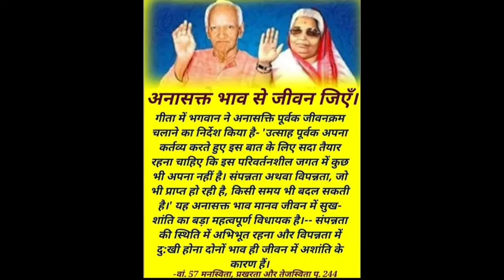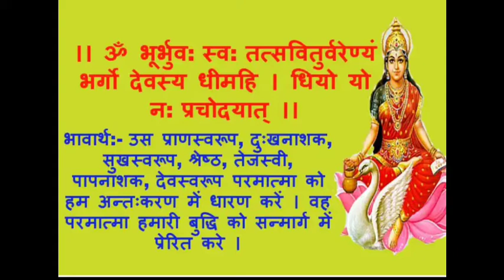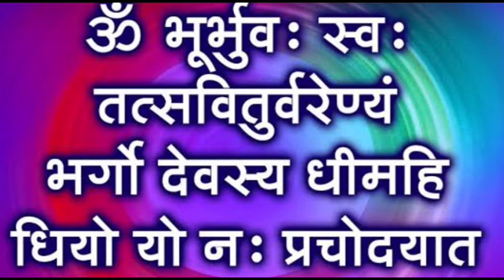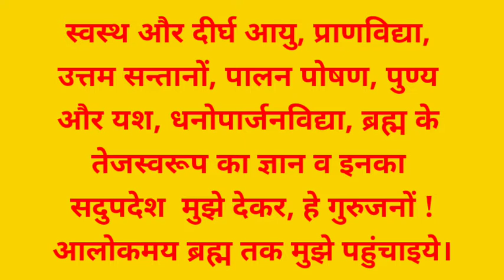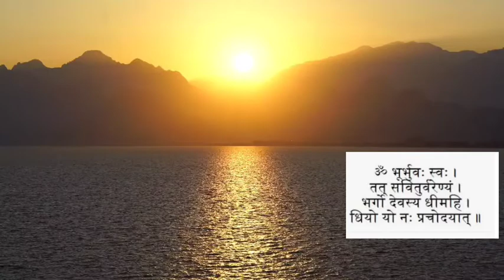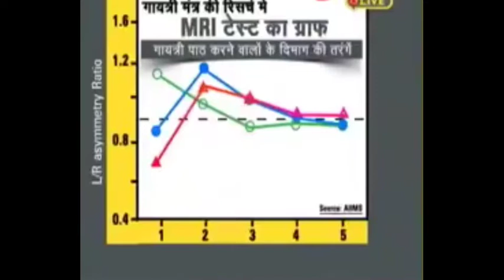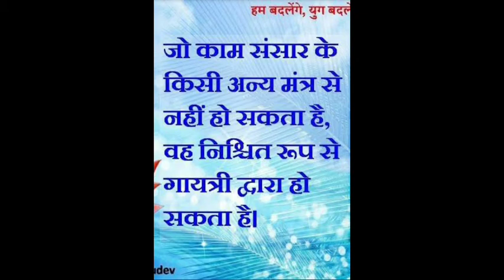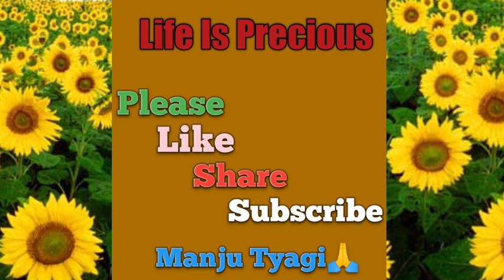Power Of Gayatri Mantra|गायत्री महामंत्र एक शक्तिशाली मंत्र|By Manju Tyagi|Life is Precious|2021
hi
Life is Precious brings a new video for you Power Of Gayatri Mantra गायत्री महामंत्र एक शक्तिशाली मंत्र By Manju Tyagi Life is Precious 2021
पावर ऑफ गायत्री मंत्र
गायत्री महामंत्र की शक्ति
gaytri Mahamantra shaktishali Mantra
magic of Gayatri Mantra
miracles of Gayatri Mantra
scientifically proved power of Gayatri Mantra
Researches in AIIMS ans IIT
Research by Dr Howard Stengeril in America
Researches in Germany